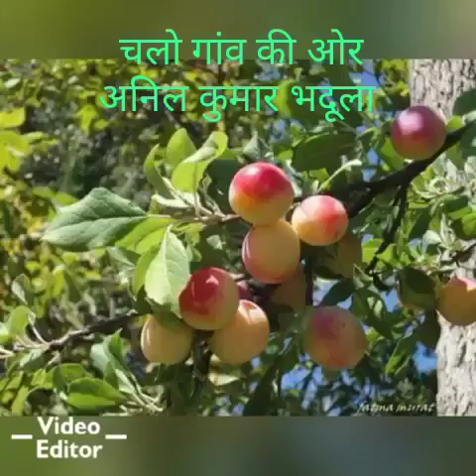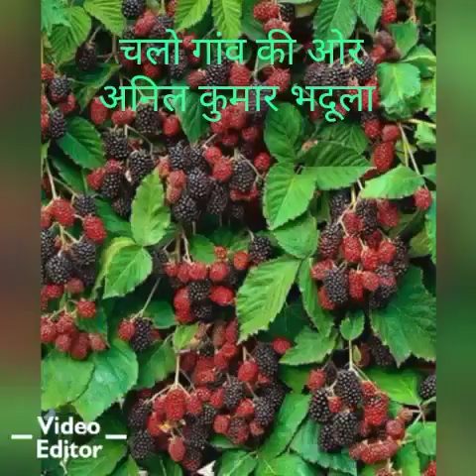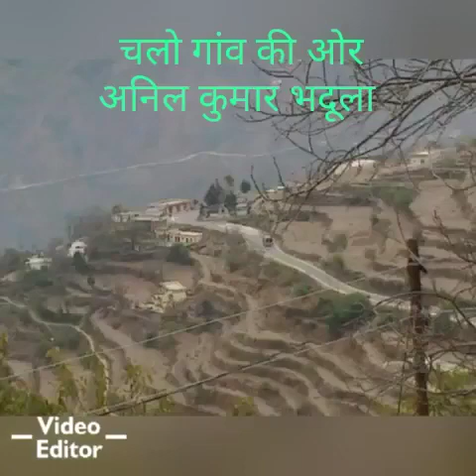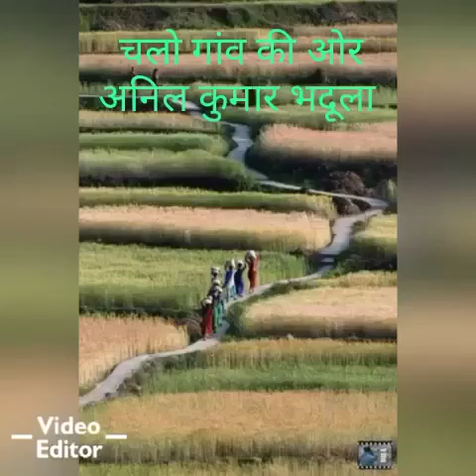5 September 2019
Video from L.M Joshi